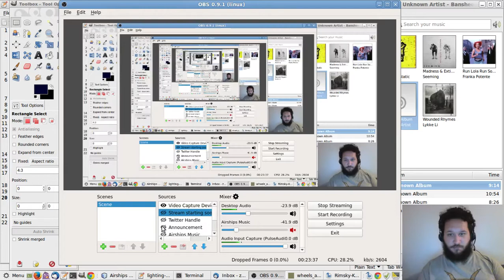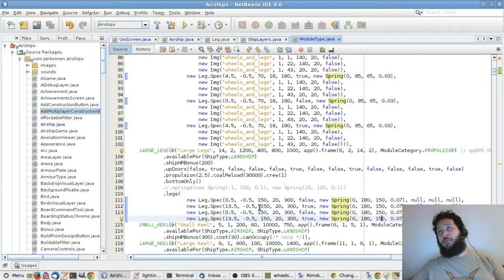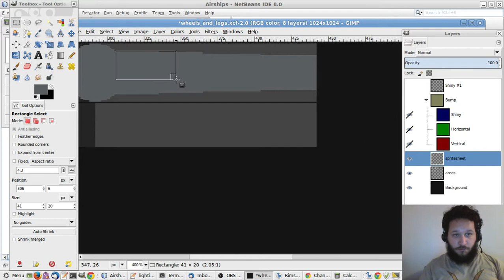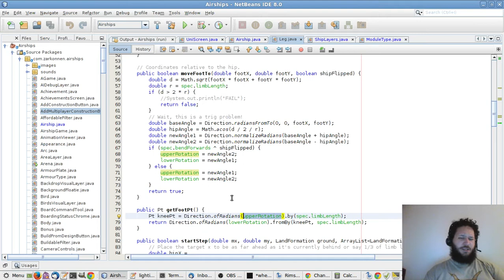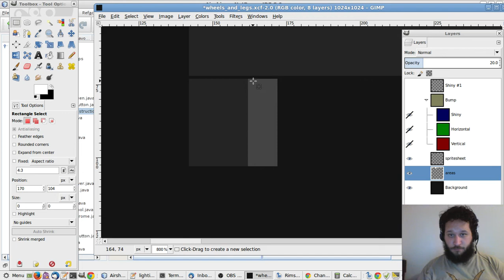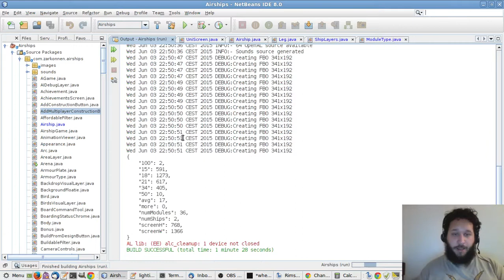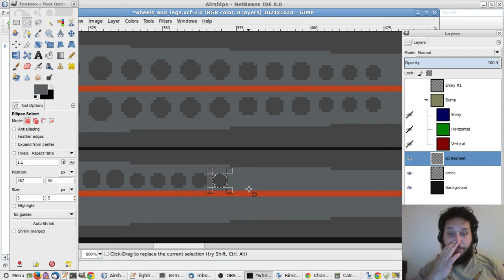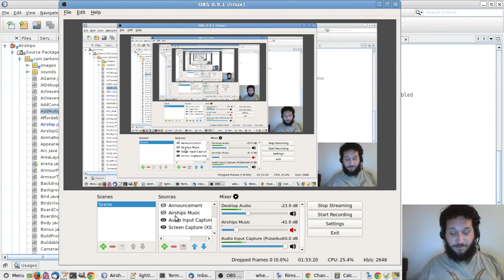Large Legs & Adjustments - Airships: Conquer the Skies Dev Stream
Adding large legs, making some adjustments.